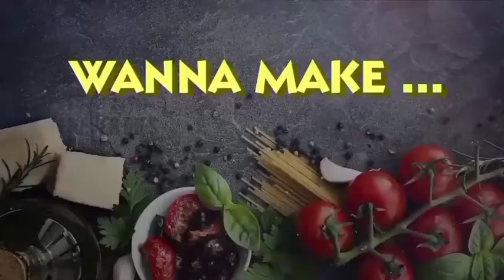उपमा- पोहे खाऊन कंटाळा आला असेल तर बनवा कर्नाटक स्टाईल खिचडी | Karnatak Style Sabudana Khichadi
आपण साबुदाणा खिचडी तर नेहमीच बनवतो पण या पद्धतीने खिचडी बनवाल तर उपासा शिवाय ही नेहमी खाल | Karnatak Style Sabudana Khichadi | Unique Breakfast | Easy Breakfast

sago khichadi
sabudana khichadi
khichadi for breakfast
karanatak style sabudana recipe
unique breakfast

साहित्य -
भिजवलेला शाबुदाणा 1 वाटी
 बारीक चिरलेला कांदा 1
 हिरवी मिरची बारीक कट करून
 शेंगदाणे मुठभर
फुटाणे मुठभर
मीठ चवीपुरते
साखर पाव चमचा
कडीपत्ता
कोथिंबीर
तेल
जिरे पाव चमचा
मोहरी पाव चमचा

anytimeeatuniquebreakfastः
नवीन प्रकारचे साबुदाणा खिचडी
sago khichadi